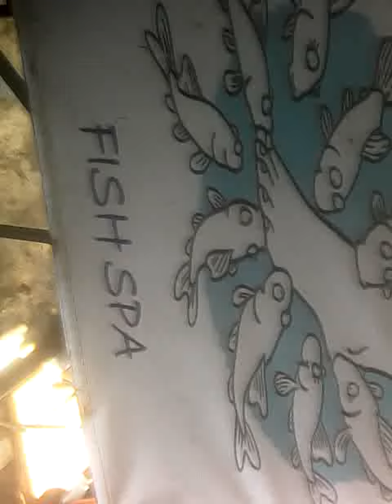Resorts to go when you like to relax and cure when your near Cervantes, Ilocos Sur.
Cervantes is a town of Ilocos Sur.I learned you can go there through Bitalag, Ilocos Sur and through Buguias and Mangkayan if your coming from Baguio City. Go to Bissayot Resorts. It has private pools with cool water and hot spring. The video is the Dreamland Resorts. There are open resorts by the river. I travelled through a public van from Baguio City going to Mangkayan. It was about a 3 hour trip to Mangkayan and 30 minutes to Bissayot, Cervantes. Fare is P200 from Cervantes to Baguio City.  So if you love swimming, this is a wonderful place for a cold and hot water soaking because it has a hot spring. The entrance fee is P50.00 per head. The route I followed is passing by Atok, the tourist loved Northern  flower farms. I did not do any stop over because I want to be early at the resort. Local transport is irregular. I was lucky to share a hitch ride and reached the resort at 10am. I have to catch the 1:00pm van to Baguio because I want the cooler route.

Bissayot is near Cervantes town proper. It can be reached from Tagudin, Ilocos Sur. I saw vans with sign of Candon and San Fernando City. This route passes by the historic Bessang Pass.